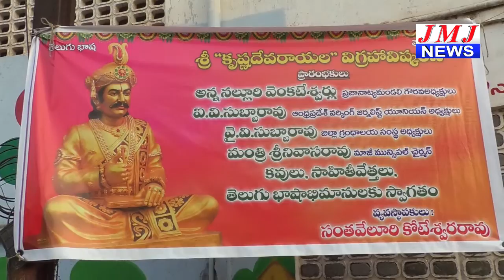JMJ NEWS 7 pm BULLETIN 06 Feb 2019 - జేఎంజే న్యూస్ 7 గం|| బులెటిన్ 06 ఫిబ్రవరి 2019 ONGOLE NEWS HD